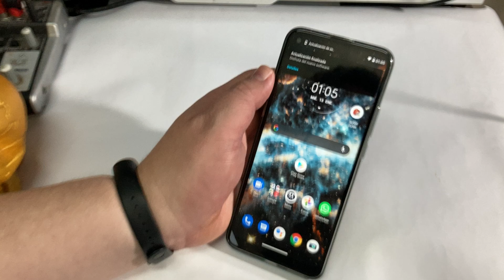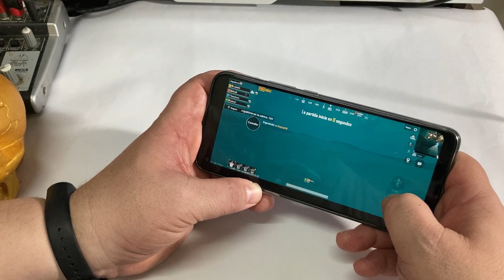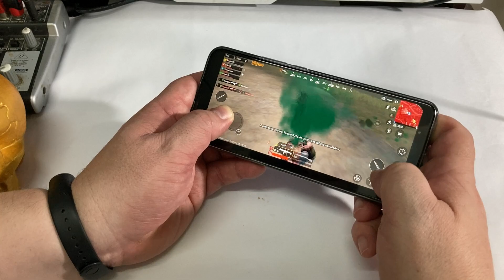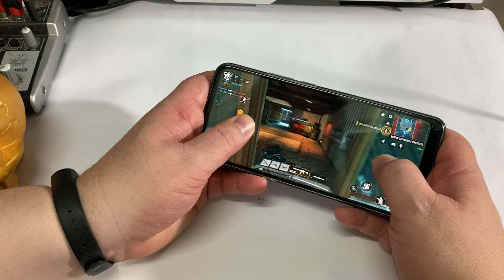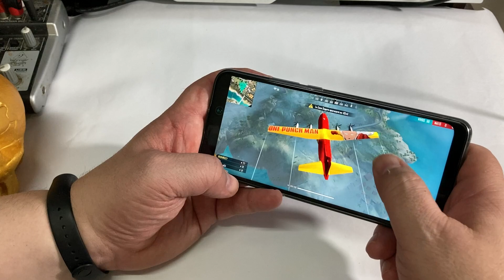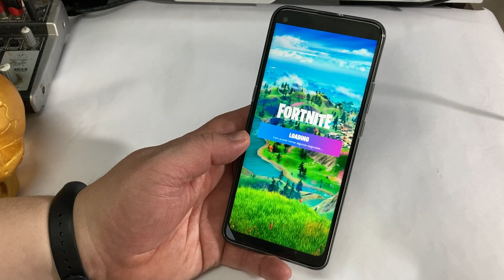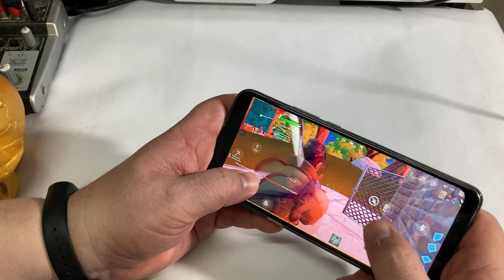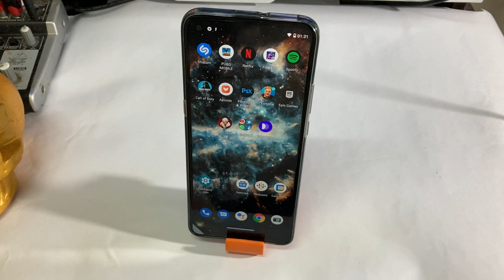Apartado Juegos Moto G9 Power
Vamos a testear este teléfono y ver como responde a los juegos.